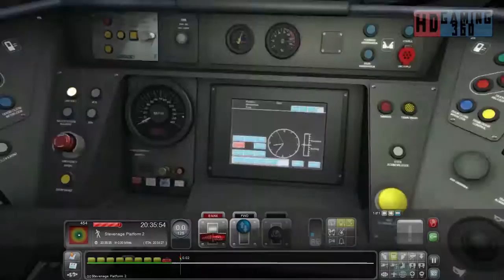Train Simulator 2015 - Career Mode - Class 801 - Southbound to Kings Cross Part 4